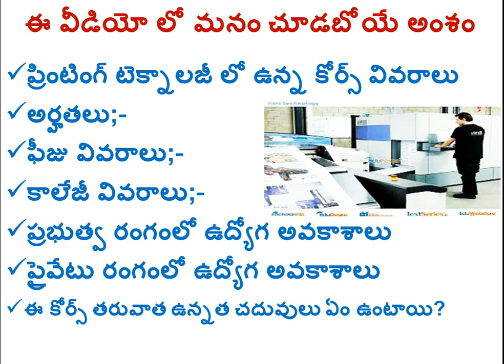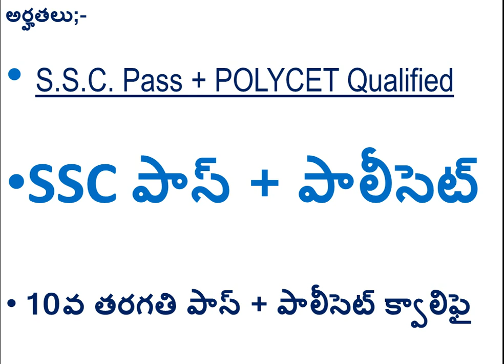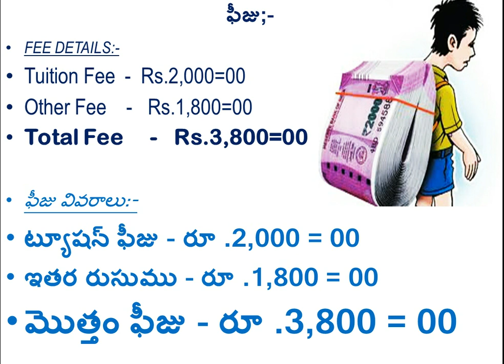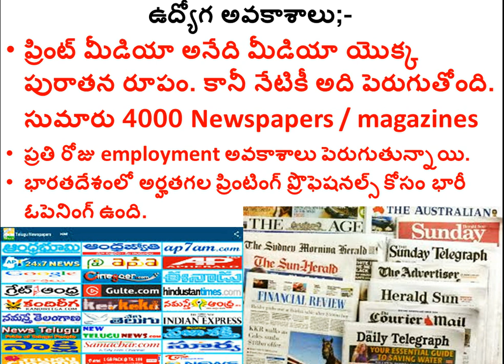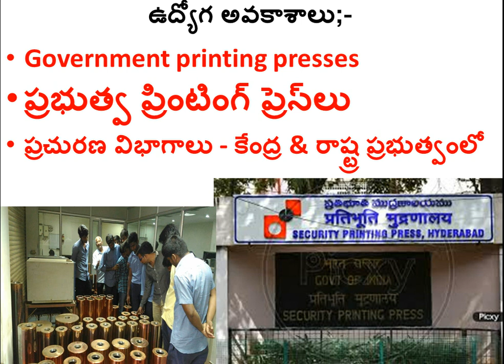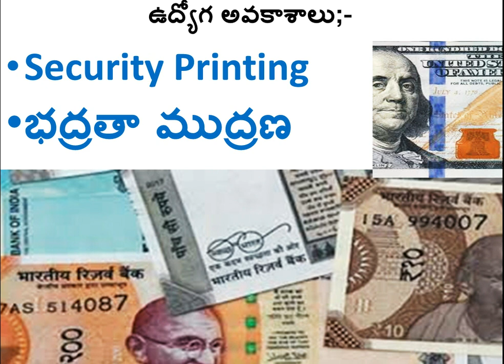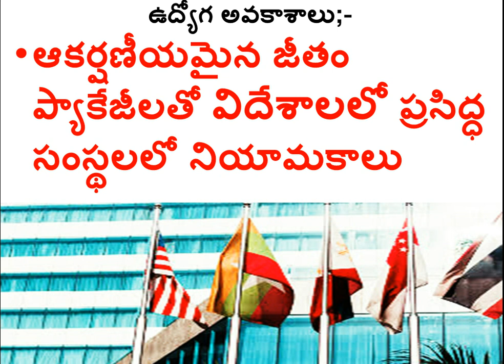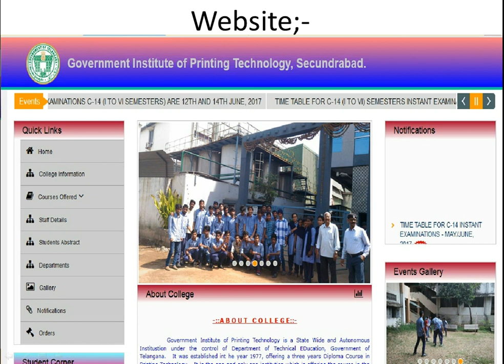which is the best diploma courses after 10th class manchi udyogam kosam 10 class taruvata emicheyali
10 వ తరగతి తరువాత ఉత్తమ డిప్లొమా కోర్సులు, మంచు ఉద్యోగమ్ రావాలంటే, 10 వ తరగతి తరువతా ఎమి చెయాలి, విద్య ఉద్యోగాలకు సంబందించిన మంచి వీడియోలను తెలుగు లో చూడాలని ఉందా? అయితే... S U B S C R I B E .సబ్ స్క్రిబ్ చేయండి. మంచి వీడియో లకు. ఇక్కడ క్లిక్ Click చేయండి.